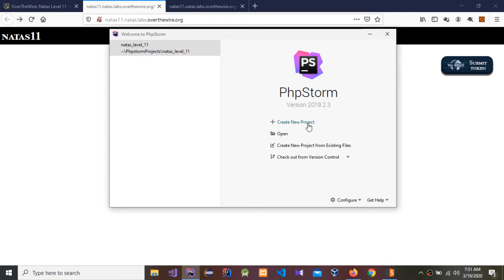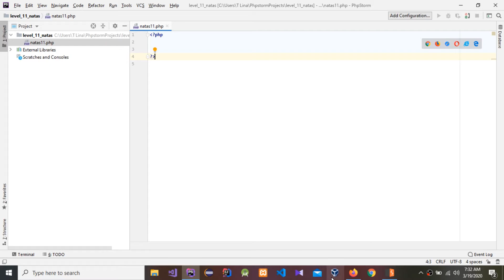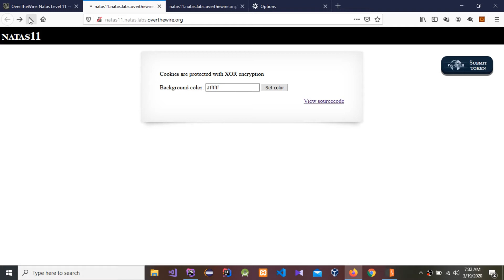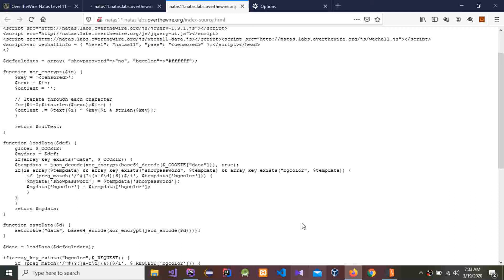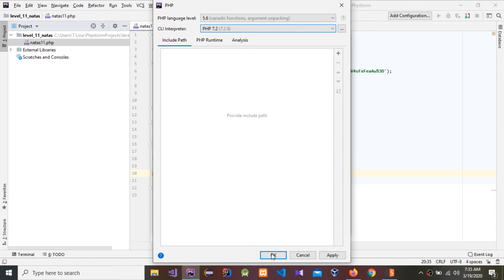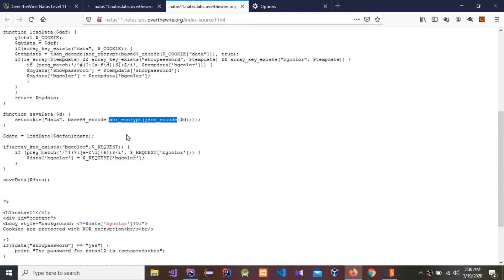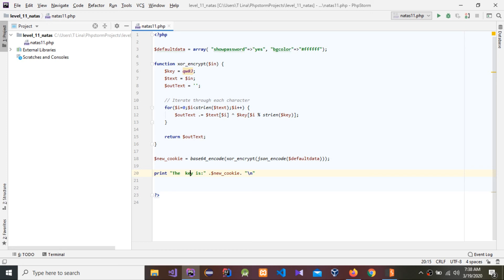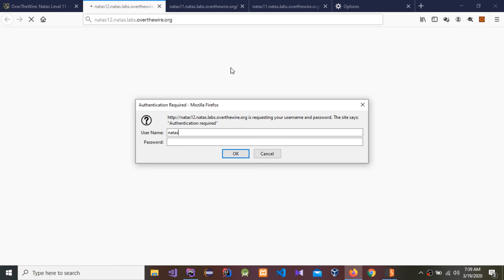Natas Wargames: Level 11 - 12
Natas - OverTheWire Wargames level 11 to 12

How to Crack any Software Using x64dbg Debugging tool | Program License Registration Patching x64dbg

How to Crack a Password using Reverse Engineering for Beginners | Kali Linux | Password Cracking

How to Crack a Software Using Ollydbg tool Tutorial

Wireshark Tutorials

1) How to find http request
2) How to find dns and icmp request
3) How to find time (start time, end time and time range) in captured packets
4) And other related questions.